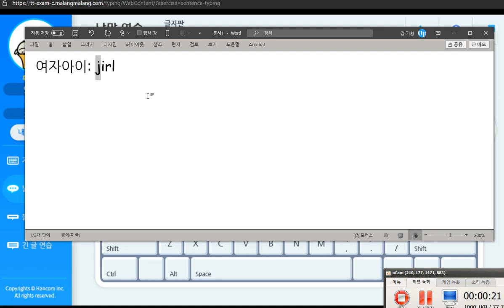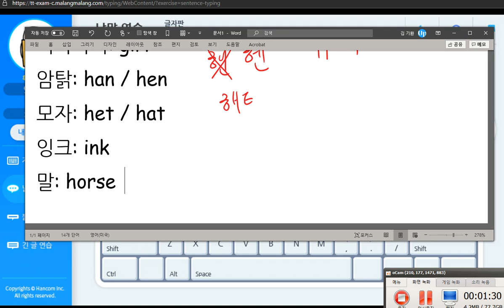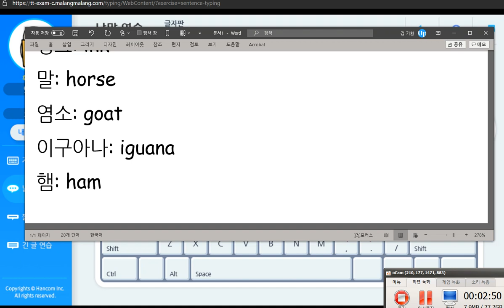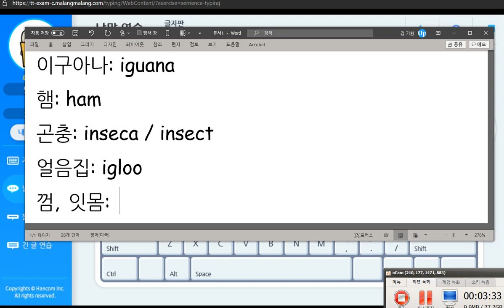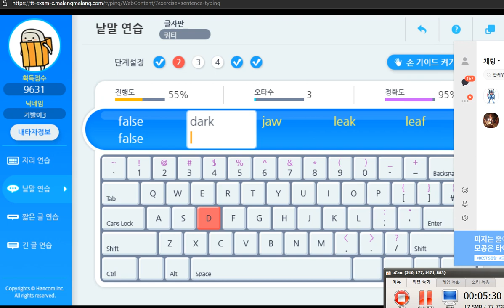한재우 2020 09 23 칭찬 단어 암기 학습을 열심히 하고 있습니다 h i g가 들어있는 어휘를 익혔습니다